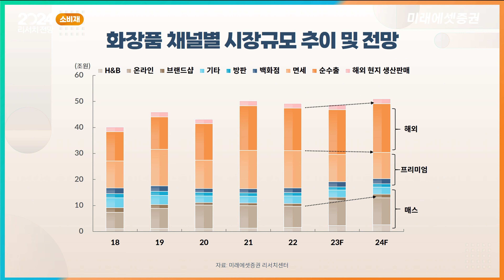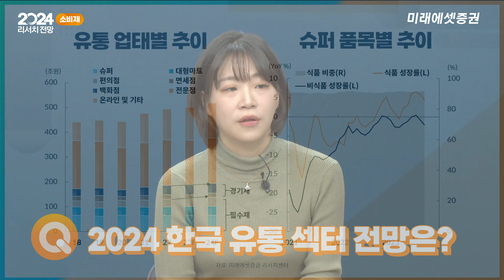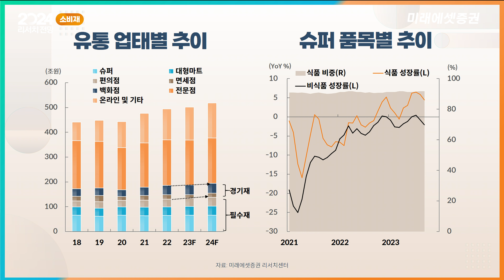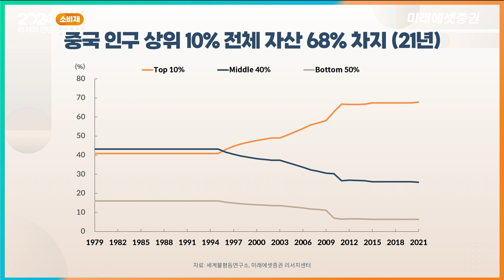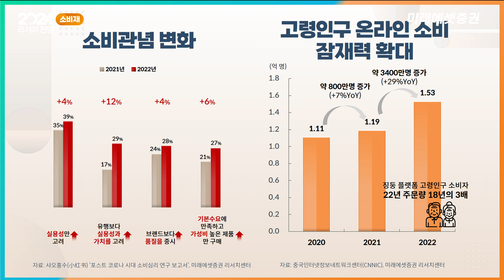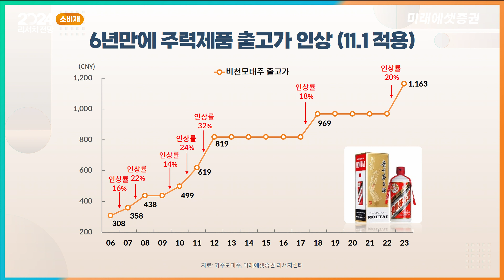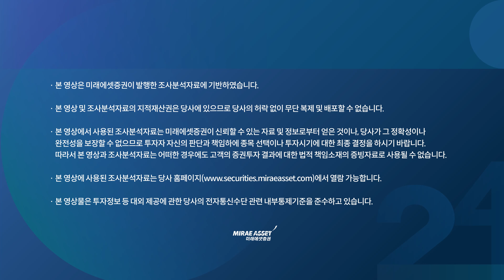[2024 리서치 전망] 한국 소비재 / 중국 소비재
2024 리서치 전망]
촐연: 류제현 이사, 배송이 선임연구위원, 김지은 연구위원
※ 본 영상은 12/1에 녹화 되었습니다.

[타임라인]
00:00 오프닝
00:28 2024년 한국 소비재 시장 전망
04:48 2024년 중국 소비재 시장 전망
05:53 한국 화장품 섹터 전망
08:05 한국 의류 섹터 전망
10:03 한국 유통 섹터 전망
11:35 2024년 중국 양극화 전망 이유?
15:39 코로나 이후 중국 소비 패턴 변화가 한국에 미치는 영향
17:05 중국 양극화 심화, 주목 해야 할 종목은?
19:56 요약 정리

화장품/의류/유통 (비중확대/유지) - 2024년 전망 가성비의 시대

[2024 Outlook] 중국 소비재(중립) - 너도 ‘K’야?